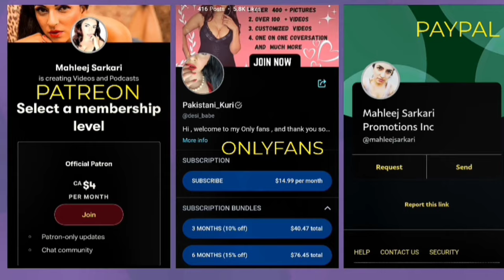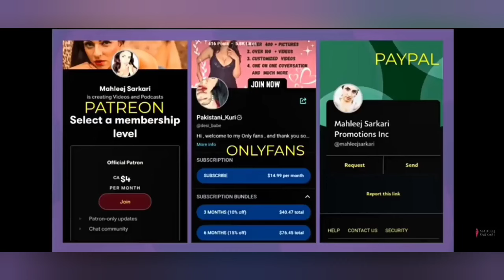Mahleej Sarkari || React || Poonam Pandey's death rumor is false